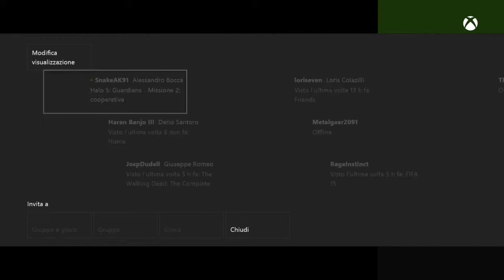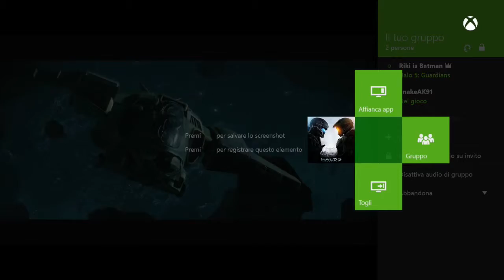Halo 5: Guardians [ITA-HD] Walkthrough Parte 2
In questo video trovate il walkthrough completo di Halo 5:Guardians, esclusiva Xbox One.